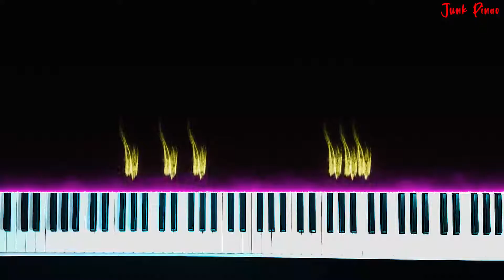ورژن پیانو سیگار صورتی از زدبازی🎹Cigare Soorati - Zedbazi Piano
ورژن پیانو سیگار صورتی از زدبازی🎵

Piano Cigare Soorati  🎼

Piano Cigare Soorati By Zedbazi By Junk Piano 😀